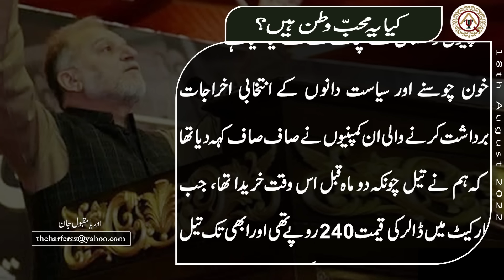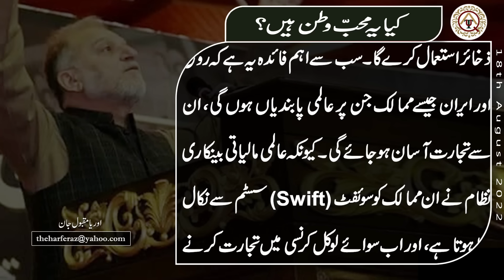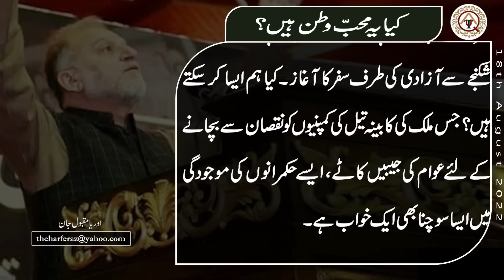کیا یہ محبِ وطن ہیں؟ | حرفِ راز | اوریا مقبول جان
Official YouTube Channel of OryaMaqboolJan

Column
Writer: Orya Maqbool Jan
Title: کیا یہ محبِ وطن ہیں؟
Date Publish: 18 Aug 2022
VO Artist: Muazzam Asghar